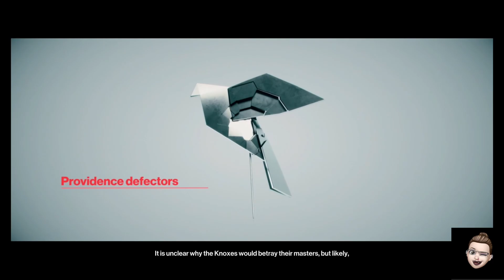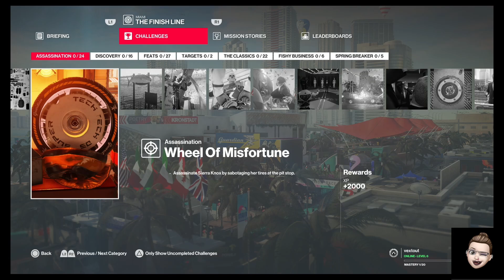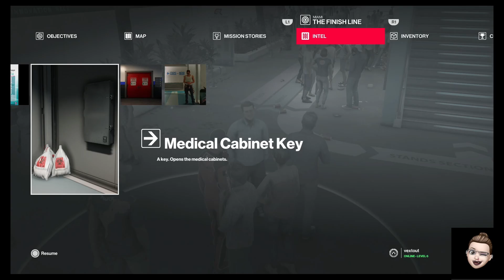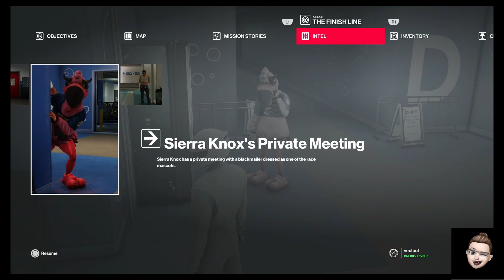Vex Plays Hitman 2 Part 3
47 goes bang bang at the races